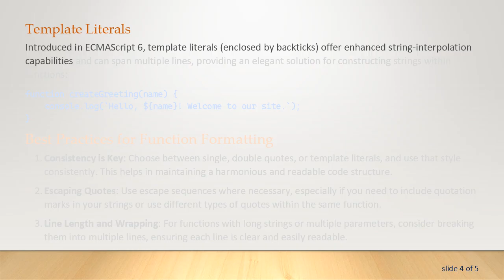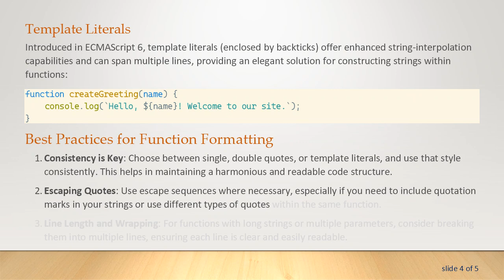Properly Formatting a JavaScript Function with Quotes in a .js File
Learn how to correctly format a JavaScript function with quotes to avoid syntax errors and improve code readability in your .js files.
When you're working with JavaScript, one common task you'll face is formatting functions correctly, especially when it involves using quotes. Not only does proper formatting improve readability, but it also helps prevent syntax errors that can unexpectedly break your code. Below, we'll explore some best practices for formatting JavaScript functions with quotes in a .js file.

Why Formatting Matters

JavaScript is a flexible and dynamic language, but its flexibility can sometimes lead to confusion or errors. Specifically, when dealing with strings and quotes in functions, it's crucial to follow consistent formatting techniques to avoid common pitfalls such as mismatched quotes or unclear code structures.

Using Quotes in JavaScript Functions

JavaScript supports different types of quotes for defining strings—single quotes ('), double quotes ("), and backticks (`). Choosing the right type of quotes and maintaining consistency is essential for clean and functional code.

Single and Double Quotes

Single and double quotes function similarly in JavaScript and can be used interchangeably. However, it's a good practice to pick one style and stick to it throughout your codebase. Here's an example of using double quotes in a function:

If your string contains a quote character, you can either escape it with a backslash:

Template Literals

Introduced in ECMAScript 6, template literals (enclosed by backticks) offer enhanced string-interpolation capabilities and can span multiple lines, providing an elegant solution for constructing strings within functions:

Best Practices for Function Formatting

Consistency is Key: Choose between single, double quotes, or template literals, and use that style consistently. This helps in maintaining a harmonious and readable code structure.

Escaping Quotes: Use escape sequences where necessary, especially if you need to include quotation marks in your strings or use different types of quotes within the same function.

Line Length and Wrapping: For functions with long strings or multiple parameters, consider breaking them into multiple lines, ensuring each line is clear and easily readable.

Code readability: Ensure that the function names and parameters are meaningful and the function body concise and to the point. This enhances readability and maintainability.

Conclusion

Properly formatting your JavaScript functions with quotes is a fundamental aspect of writing clean, error-free code. By following best practices, such as ensuring consistency and making use of modern features like template literals, you can significantly improve your code's quality and readability. As you continue to develop your JavaScript skills, make it a habit to review and refine your formatting approach, ensuring your codebase is both functional and visually coherent.